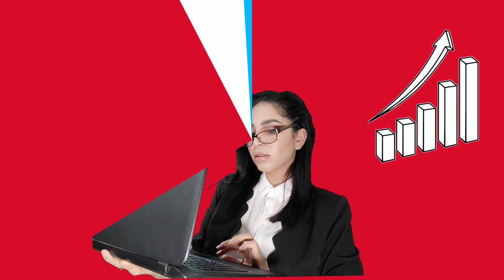PORQUÉ NO ESTUDIAR INGENIERIA CIVIL - CAP 1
!Hola! 🙋 Gracias por pasarte por acá. Soy Ania la nueva integrante de esta gran familia EstudianteIngeniero. Estudié Ingeniería Civil Mi objetivo con esta nueva entrega es la de ayudar, motivar y orientar a estudiantes y futuros estudiantes de la ingeniería civil. Creo que puedo enseñarte de una manera muy divertida.
Sumate a esta nueva serie del canal y No te quedes fuera.

y forma parte de esta gran familia ♥

Apoya esta labor

▶ CREDITOS